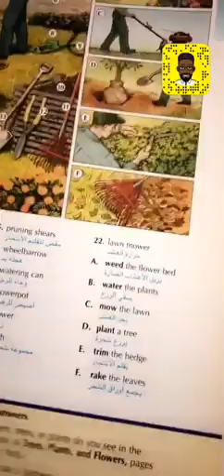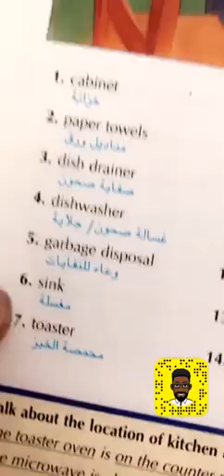طريقة التعامل مع الخادمة باللغة الإنجليزي